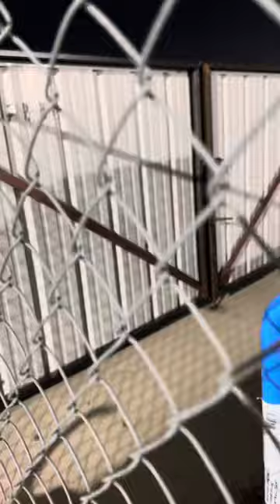is with me 22 sep 2023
MYFAVORITEGROOMER.com

Praying for David and his family